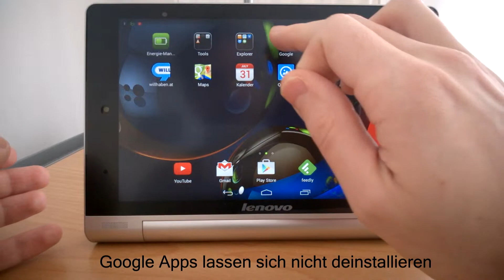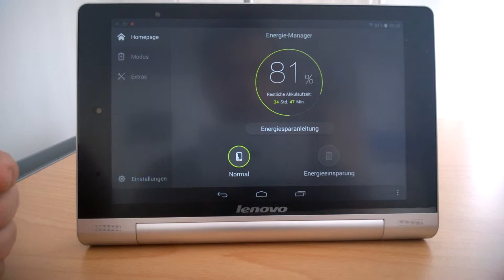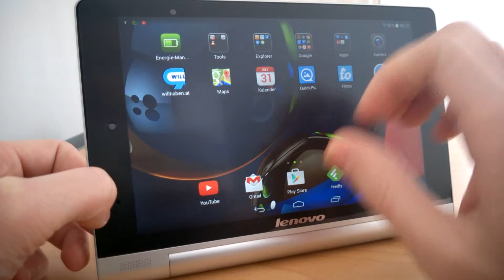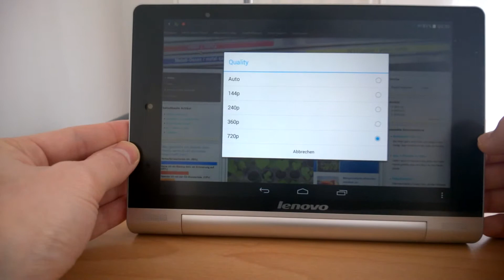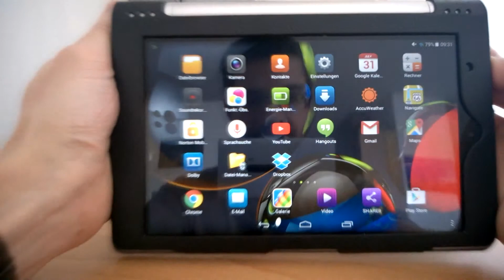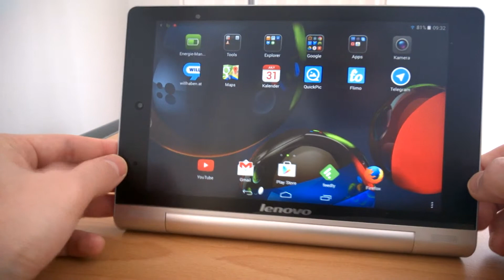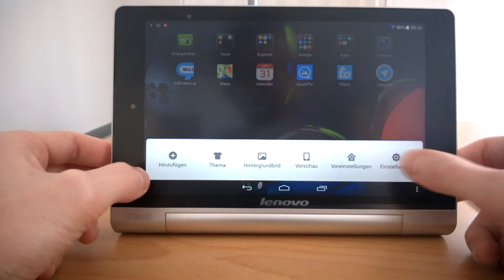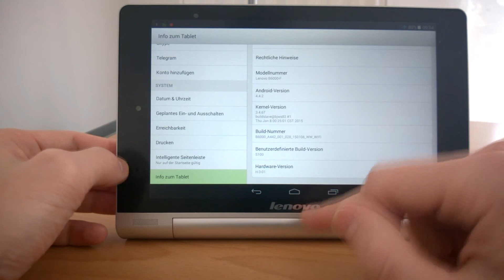Lenovo Yoga 8 Review - 8 Zoll Tablet mit starkem Akku - German/Deutsch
Eine kurze Review zum Yoga 8 mit klarer Kaufempfehlung!